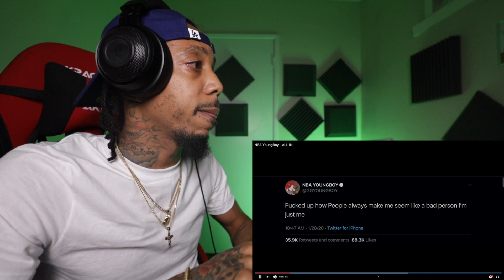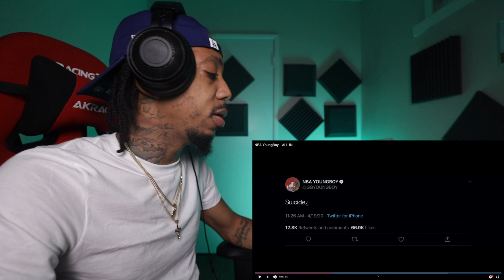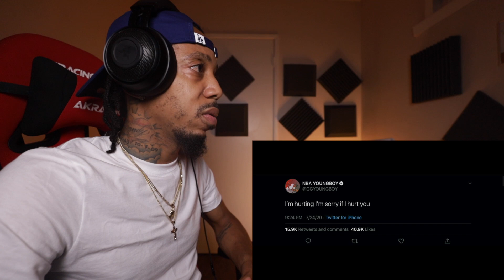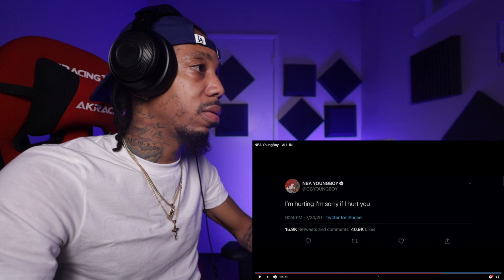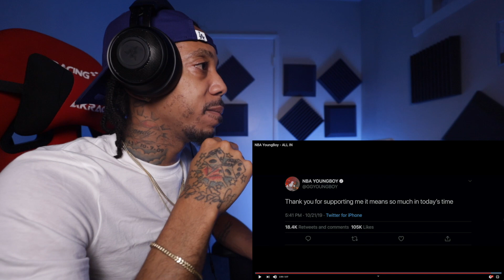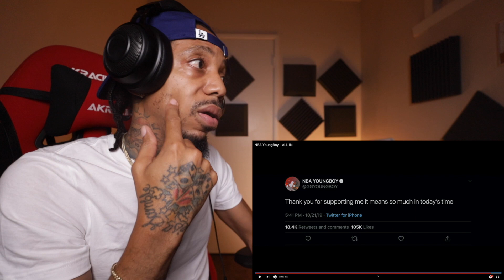NBA YoungBoy - All In (Official Music Video) REACTION | Trap Lotto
CLICK LINK!

If you want to play with me add ︎me on Xbox Live or PSN
✪ Xbox - TrapLotto
✪ Playstation - TrapLottoGTM

EQUIPMENT USED
✪ MountDog 18" Ring Light
✪ Macbook Pro 15-inch 2019
✪ ASUS ROG Strix GL503
✪ SHURE Headphones
✪ RAZR Headphones